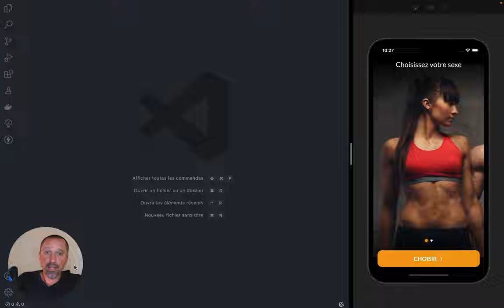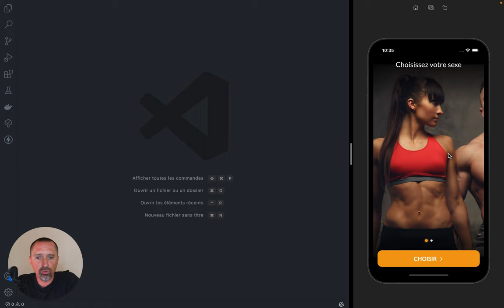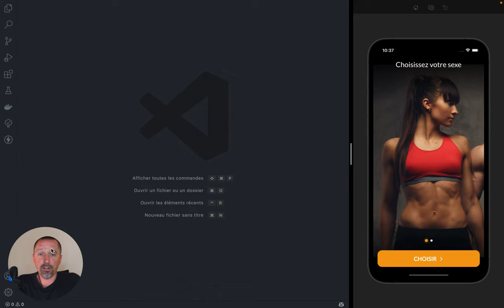Optimiser le Taux d'Utilisation de tes Applications Mobiles